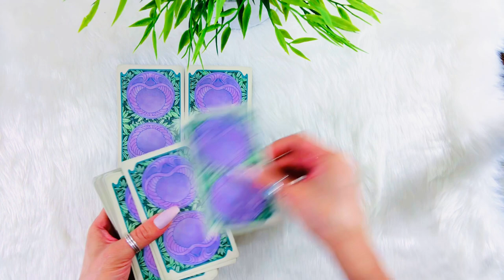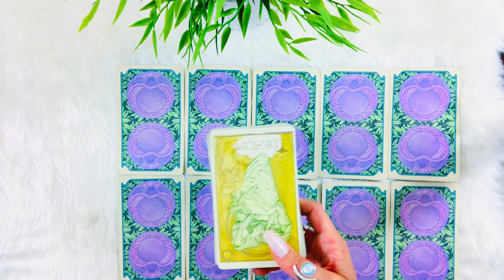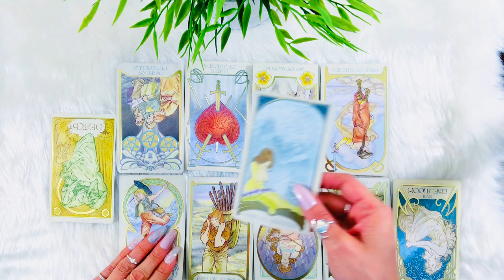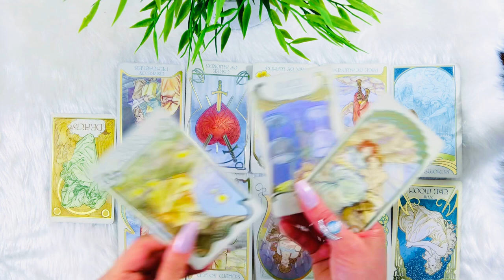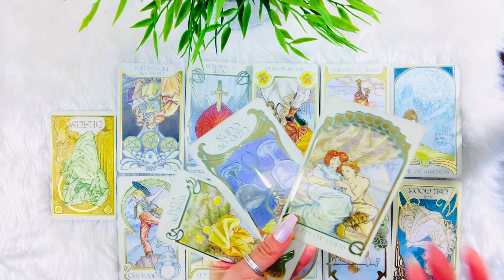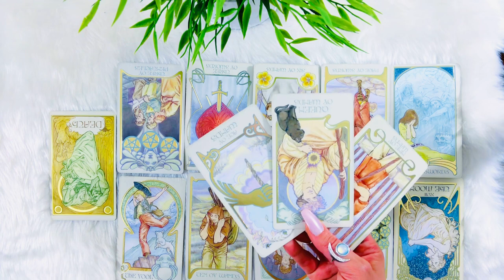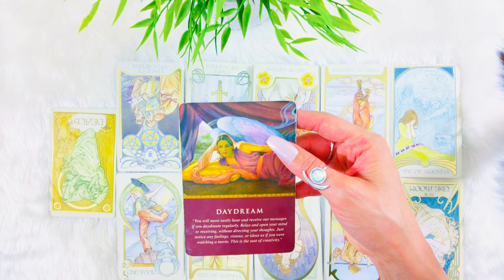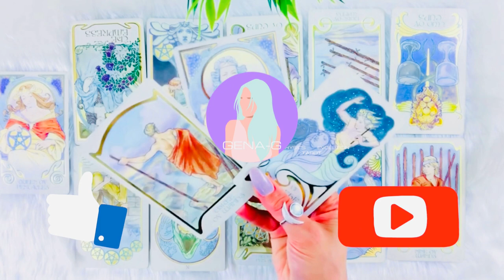😍LIBRA😍THEY CAN’T HOLD BACK ANY LONGER AND GIVE YOU THE BIGGEST SIGN!😍❤️FEB 10-17 FEB LOVE WEEK❤️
LIBRA LOVE WEEKLY!😍 FEBRUARY 10 - 17 FEBRUARY

⭐️15 Minutes / $85 / Live Voice Phone
⭐️20 Minutes/ $185 / Live Voice Phone
⭐️30 Minutes/$245 / Live Voice Phone
⭐️45 Minutes /$285/ Live Voice Phone
⭐️ 1 Hour / $350/ Live Voice Phone

FOLLOW MY NEW INSTAGRAM PAGE: @genagofficial 🤗 I’ll soon be posting lots on there!! 😃👏🏻

⭐️FOLLOW MY NEW INSTAGRAM PAGE! I’ll be posting lots more on there!

Musician: iksonofficial